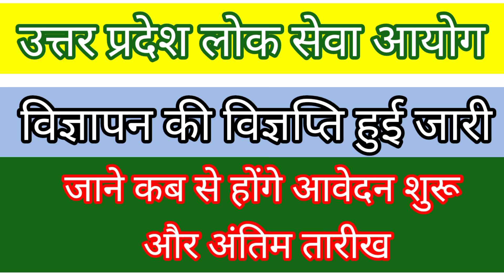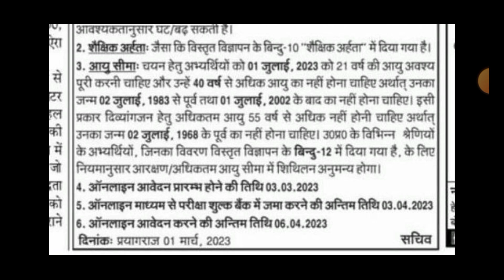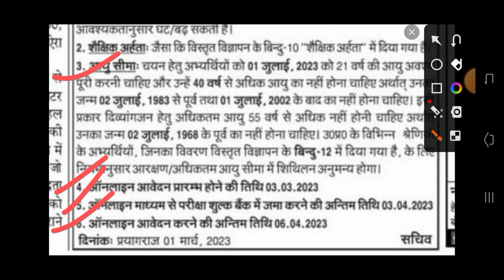UPPCS_NOTIFICATION उत्तर_प्रदेश_लोक_सेवा_आयोग_22_23का_विज्ञापन_जारी UPPSC UPPCS#2022_23